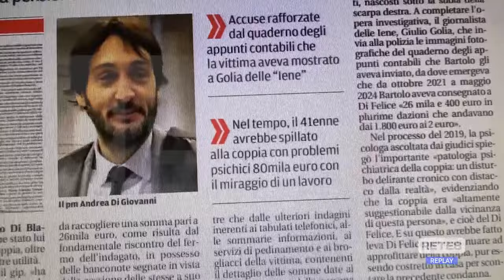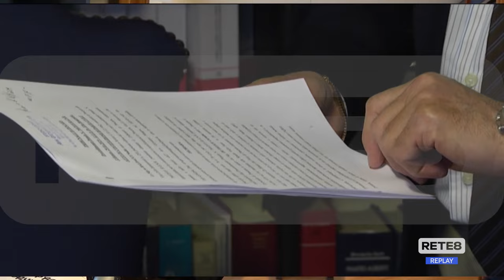Pescara - Parlano i legali di Nadia e Bartolo